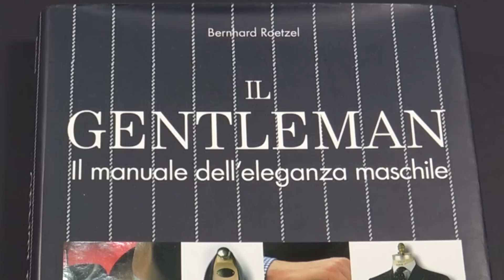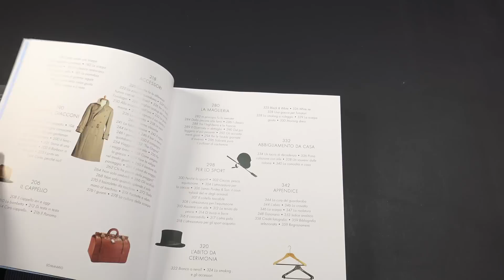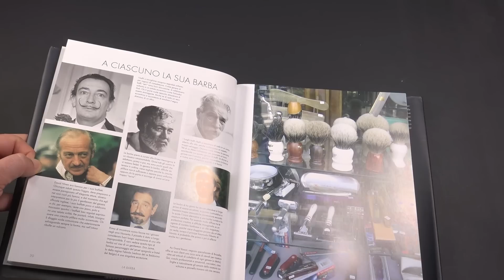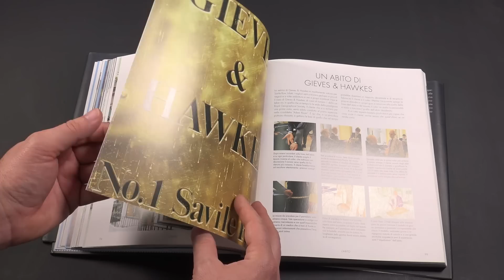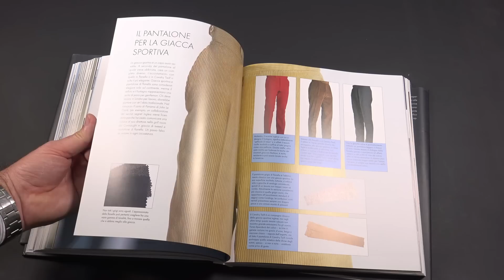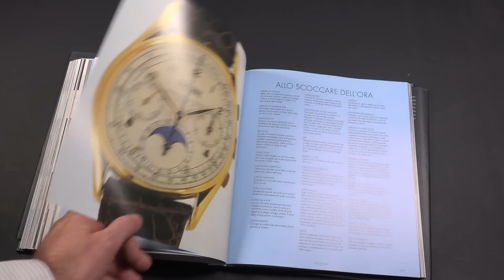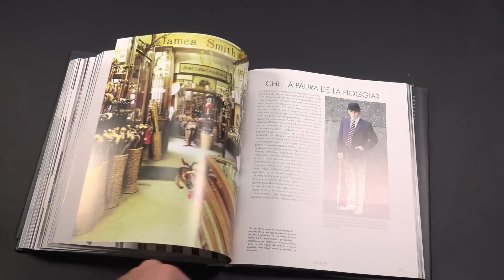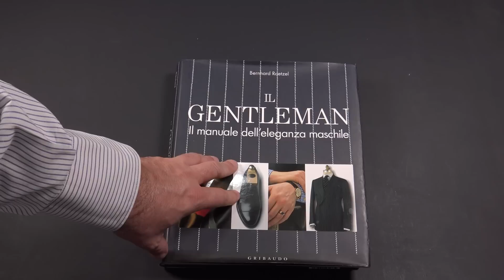Il GENTLEMAN "Manuale di eleganza maschile" - Recensione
In questo vlog dedicato ai libri, parliamo del celebre "Il Gentleman" di Bernhard Roetzel, edito dalla Gribaudo